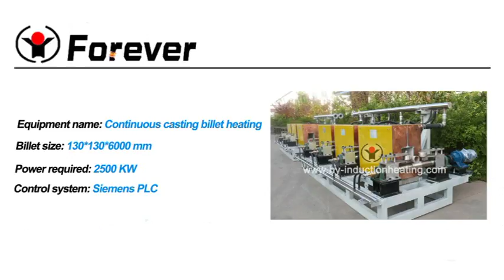Induction heating billet heater in Vietnam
or a free quote